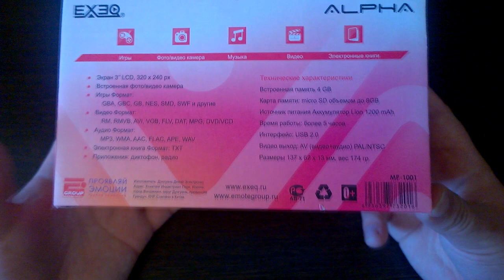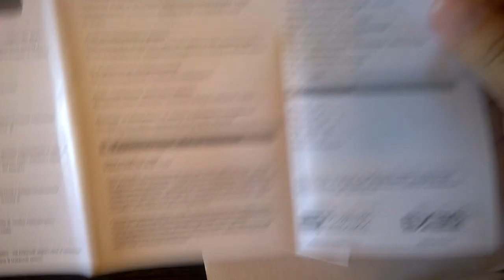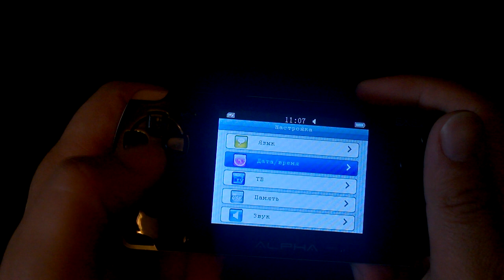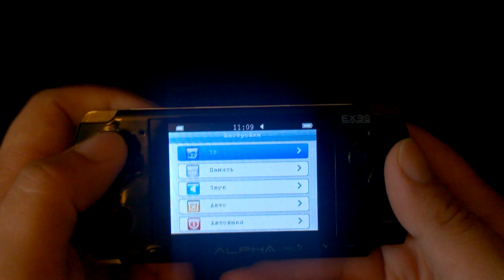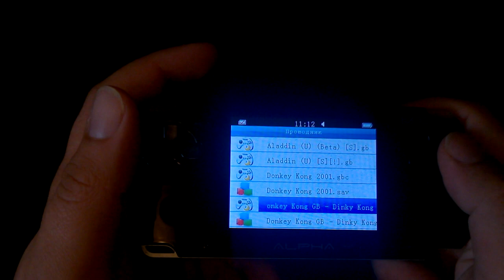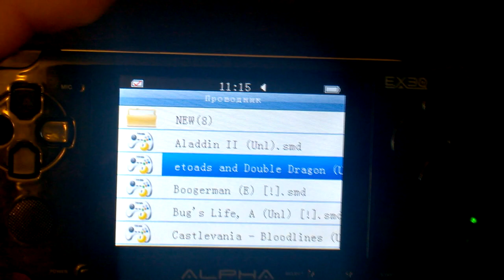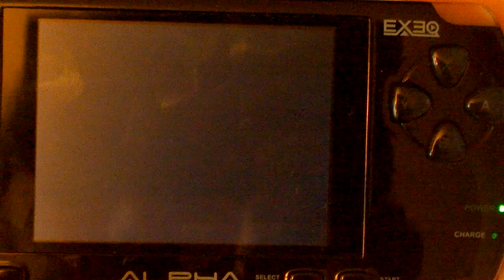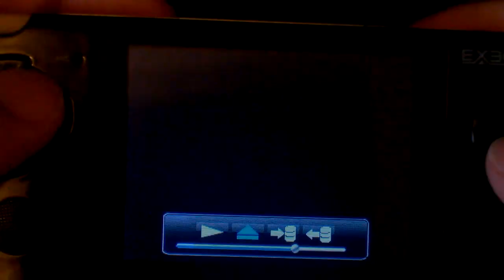Exeq Alpha - Маленький компромисс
Обзор портативной игровой консоли Exeq Alpha или JXD 300. Сможет ли она тягать с Dingoo a320?